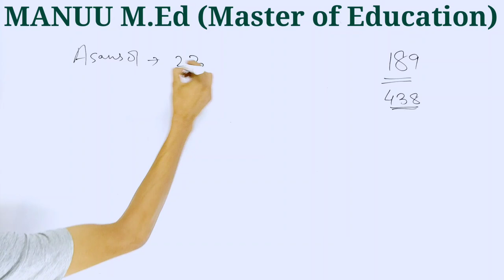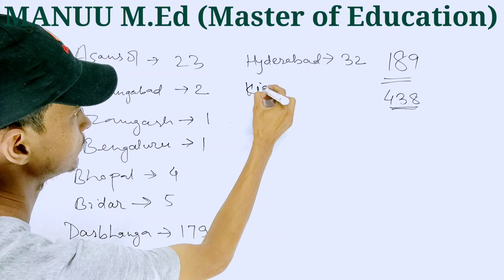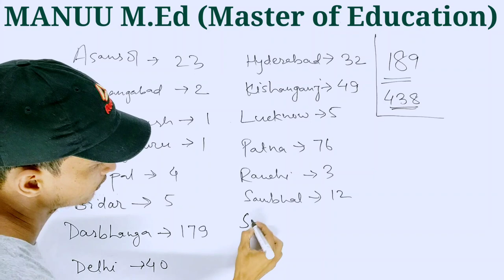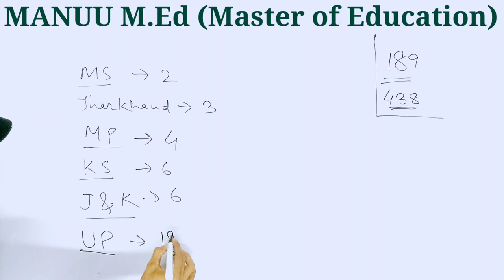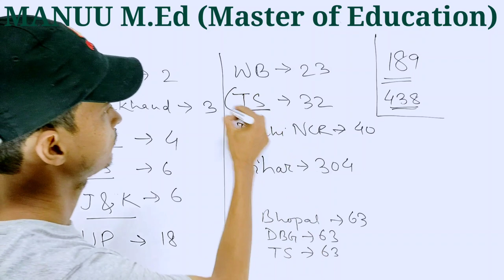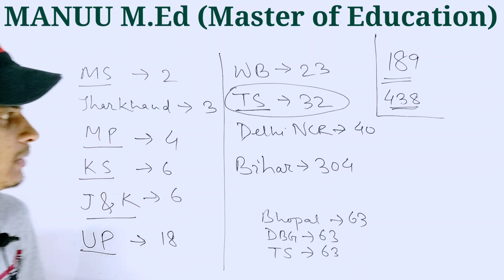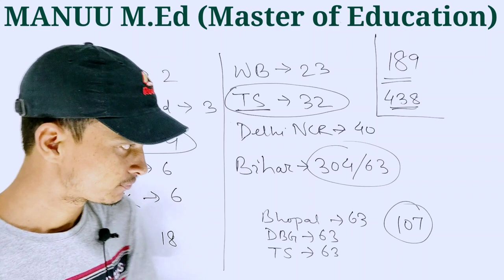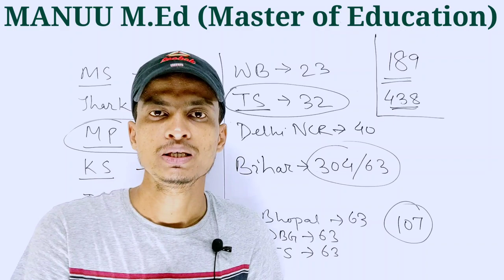Agar MANUU M.Ed Entrance Test Rank Itna Hai to Admission ki Guarantee । MANUU । Master of Education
इस Video में जानें सब कुछ :
MANUU M.Ed (Master of Education) में...
• हर Centre पर कितने Candidates ने Exam दिया ?
• कितने Rank पर कौन सा Campus मिलेगा ?
• कितने Rank वाले का First List में नाम आएगा ?
• कितने Rank पर Darbhanga में Admission होगा ?

Note : Collect किए गए डाटा के अनुसार बताए गए Rank पर Admission होगा. हम इस डाटा के 100% सही होने का दावा नहीं करते हैं. इस डाटा पर 90% तक भरोसा किया जा सकता है.